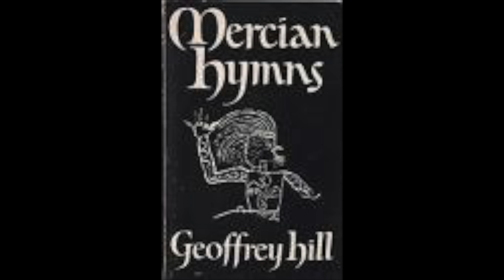Mercian Hymns 24